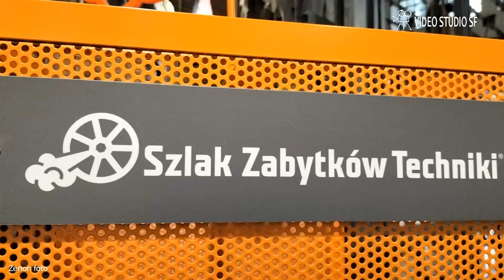Sztolnia Królowa Luiza trasa wodna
Relacja Video z wycieczki do sztolni Królowa Luiza w Zabrzu.